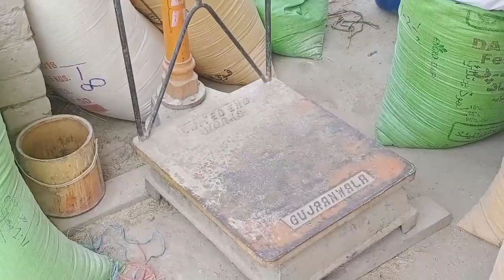Black Oil Engine Hindi/Urdu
This vedeo made by Engr Waqar Ahmed Ghoto

Engine oil
Black oil engine